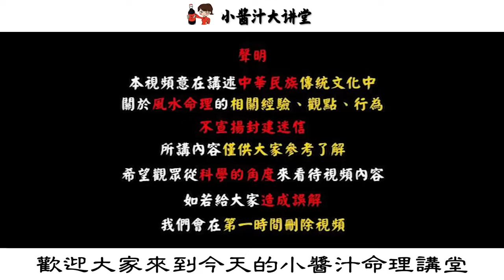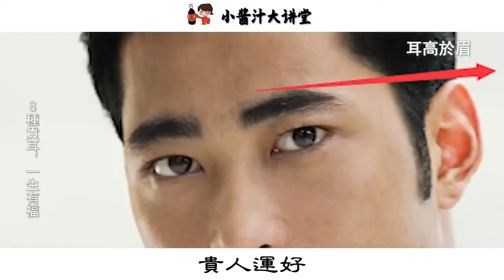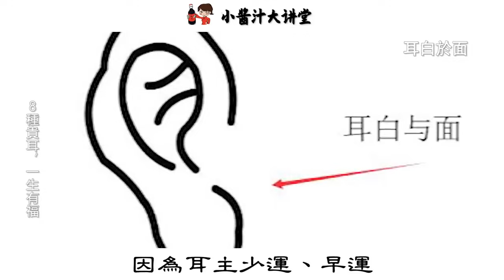8種貴耳，發家致富；7種醜耳，勞碌無福。快看看你屬於哪一種？生活小醬汁